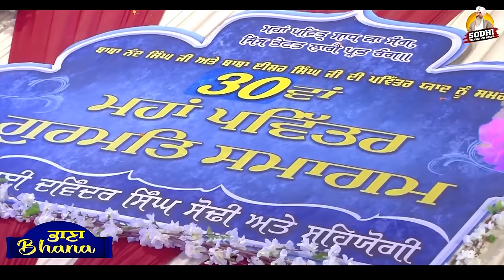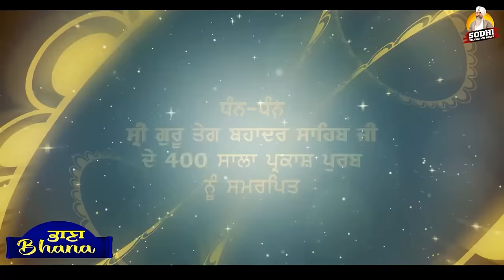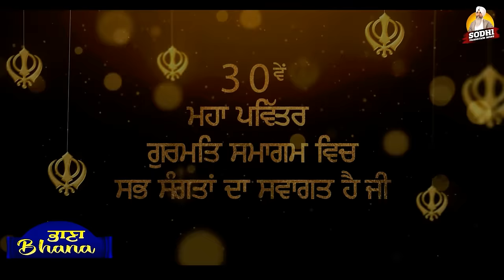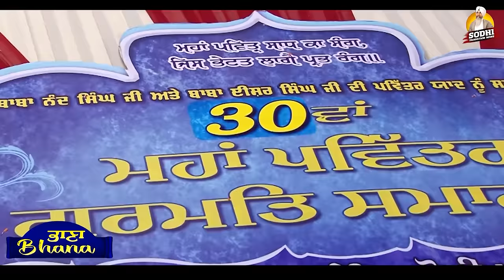Bhana ( ਭਾਣਾ ) | Katha Kirtan 2022 | Bhai Davinder Singh Sodhi | Sodhi Production House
Bhana ( ਭਾਣਾ ) | Katha Kirtan 2022 | Gurbani  Shabad Kirtan -  Bhai Davinder Singh Sodhi | Sodhi Production House

- Sakhi - Baba Atal Rai Ji

- Bhana ( ਭਾਣਾ )

ਵਲੋਂ :- ਭਾਈ ਦਵਿੰਦਰ ਸਿੰਘ ਸੋਢੀ ( Bhai Davinder Singh Sodhi )